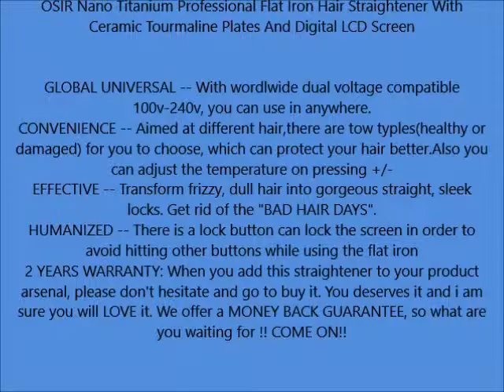OSIR Nano Titanium Professional Flat Iron Hair Straightener With Ceramic Tourmaline Plates And Digit